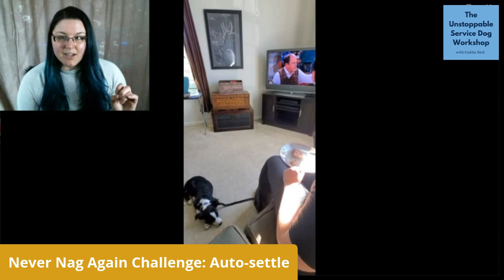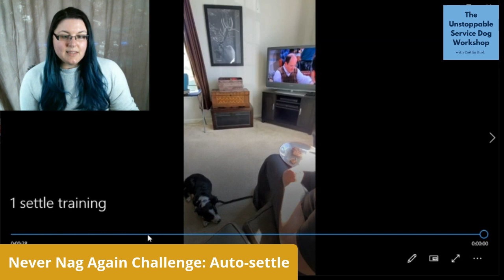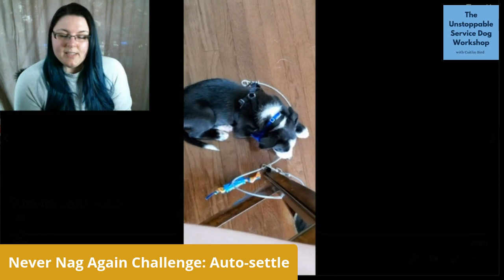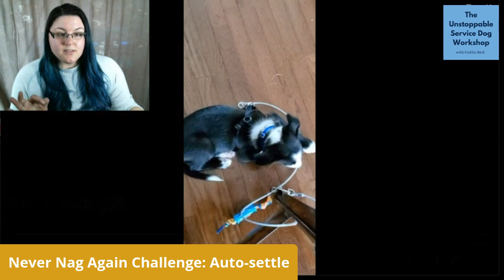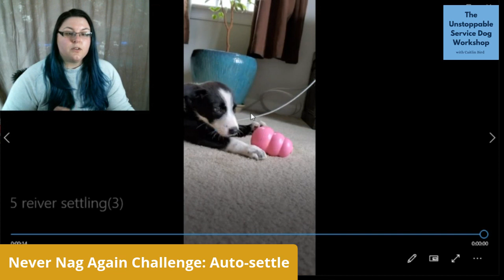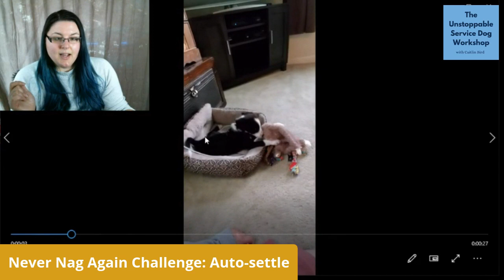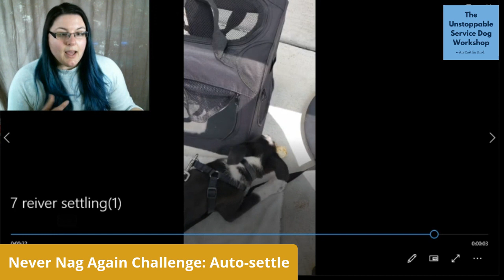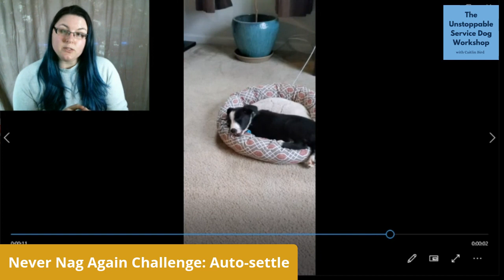Never Nag Again Training Challenge: Auto-settle